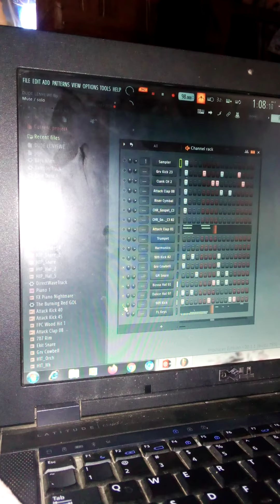October 8, 2020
jinsi ya kutumia fl studio